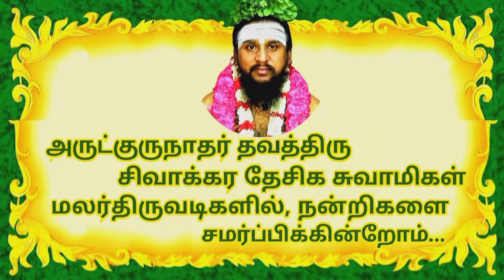எந்தை ஈசன் எம்பெருமான் | Endhai esan | திருஞானசம்பந்தர் | திருமுறைத் தமிழாகரன்